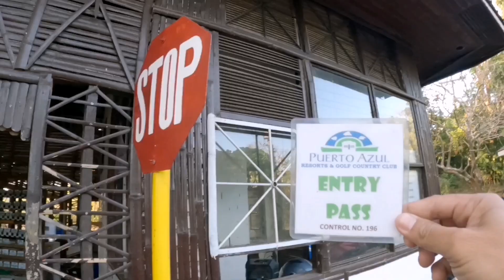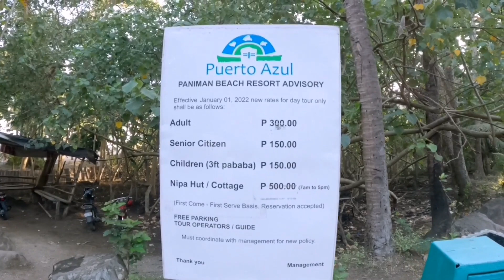Solo camping one of the most wonderful beach in the province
Location: Paniman beach, Ternate, Cavite